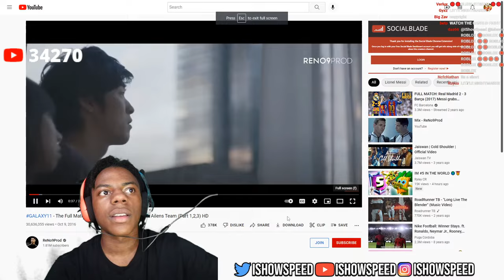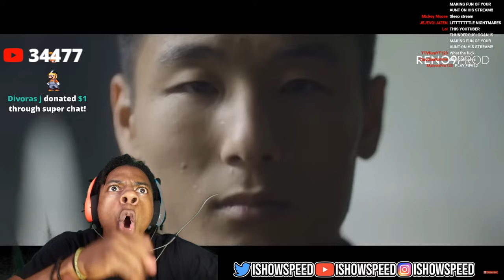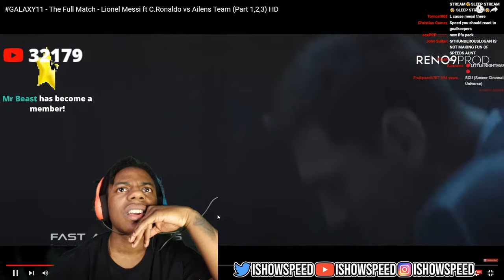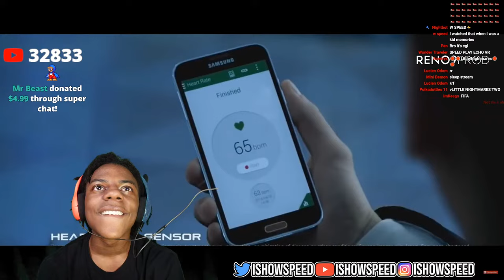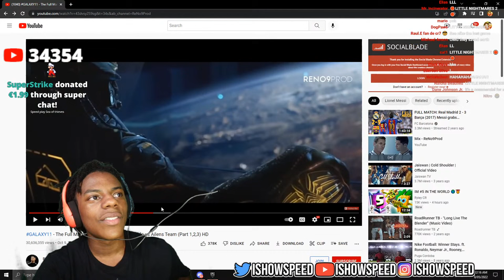ISHOWSPEED Reacts To GALAXY 11 - Ronaldo + Messi Save The World